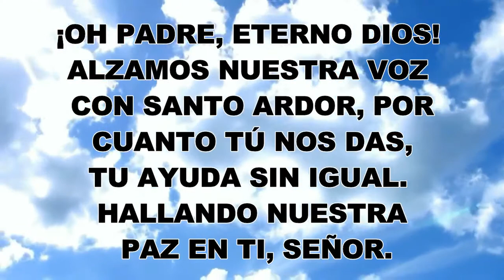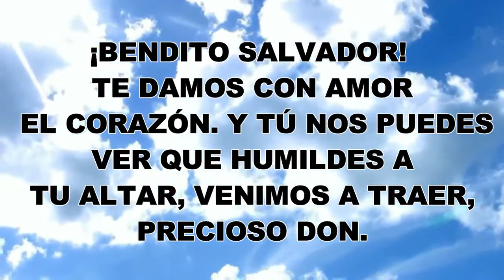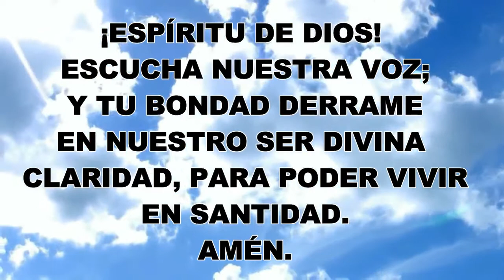Himno #2 ¡Oh Padre, Eterno Dios! | Himnario Bautista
Himnario Bautista: Himno #2 ¡Oh Padre, Eterno Dios!

Voz: Hna. Lourdes Ramírez
Edición: Hno. Abisaid Figueroa C.